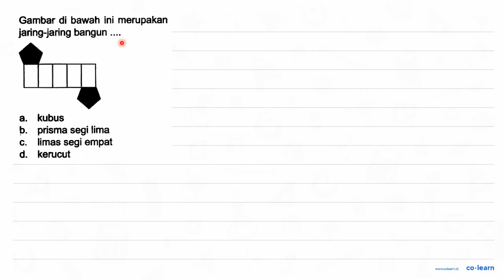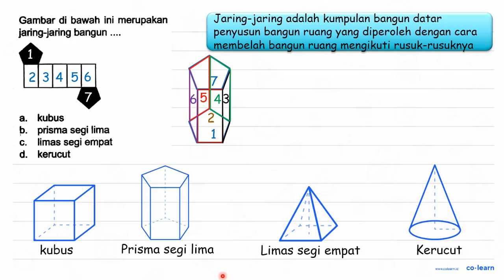Gambar di bawah ini merupakan jaring-jaring bangun .... a. kubus b. prisma segi lima c. limas seg...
Gambar di bawah ini merupakan jaring-jaring bangun .
a. kubus
b. prisma segi lima
c. limas segi empat
d. kerucut

Topik atau Materi: Jaring-Jaring Bangun Ruang Sisi Datar - Bangun Ruang - Geometri - Matematika Kelas 5 SD - K-13

Sumber Soal: LKS Zamrud Matematika Kelas 6B, K-13, TA , Putra Nugraha

00:00 : Bedah Soal
01:00 : Konsep, rumus dan pengertian Jaring-Jaring Bangun Ruang Sisi Datar
01:18 : Langkah penyelesaian soal
00:44 : Jawaban akhir
01:14 : Penutup